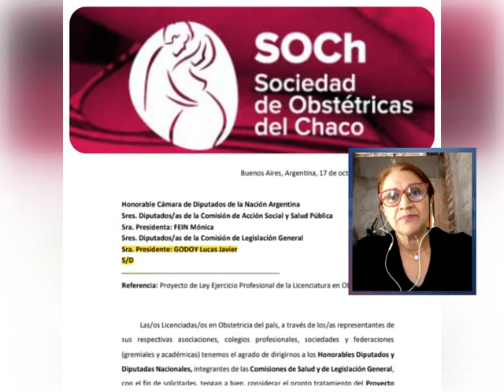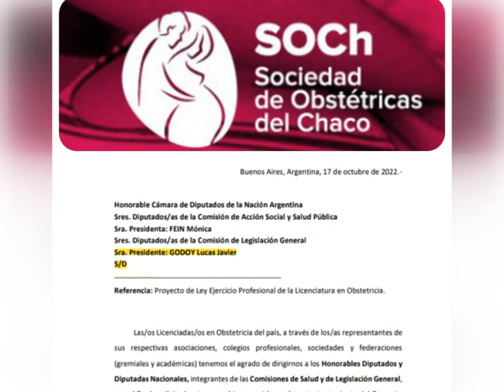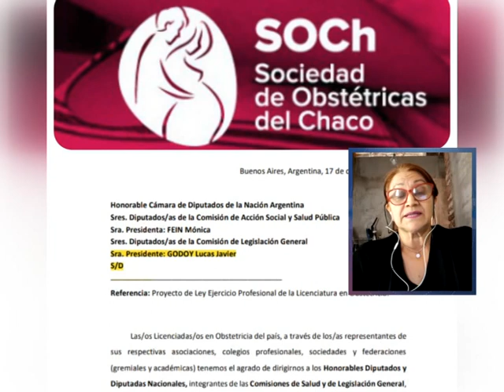OBSTETRAS PIDEN SANCIÓN DE LEY NACIONAL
Obstetras y estudiantes de la carrera reiteran el pedido de aprobación de la Ley Nacional que regula el ejercicio profesional y que cuenta con media sanción en la Cámara de Diputados.